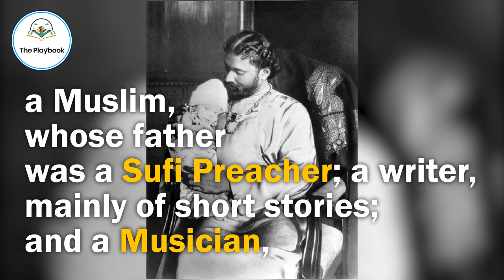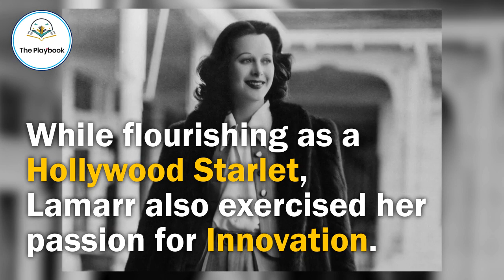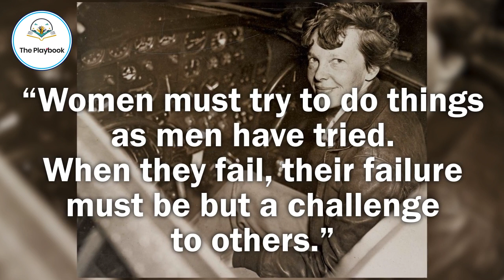5 Unique Women around the World | Global Knowledge Club | The Playbook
"The empowered woman is powerful beyond measure and beautiful beyond description." - Steve Maraboli

This upcoming International Women's Day, we present you 5 Unique Women and their wonderful journey and achievements.